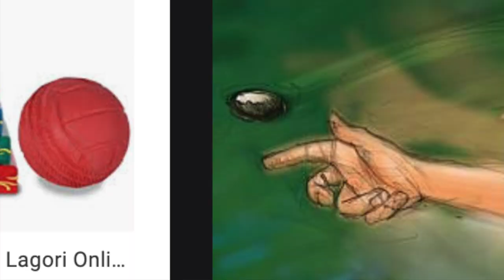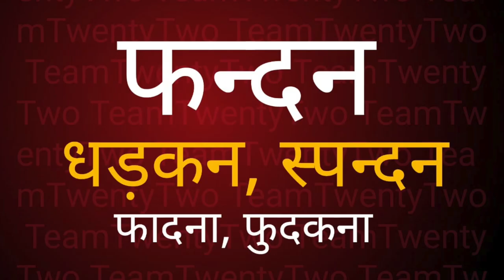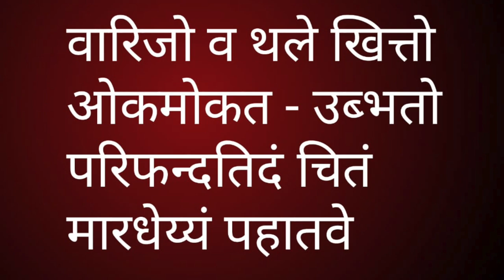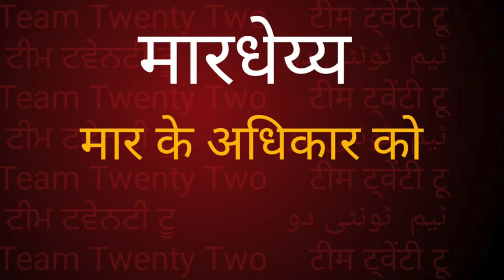Dhammapada34 धम्‍मपद 34 ਧਮਮਪਦ 34 دھمپد|| सुधीर राज सिंघ || Sudhir Raj Singh ||Pali Language